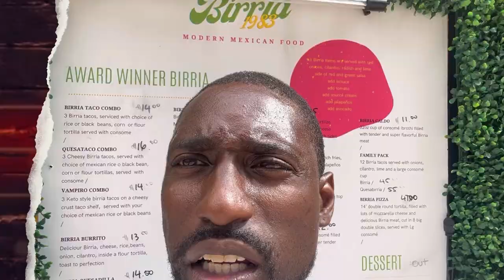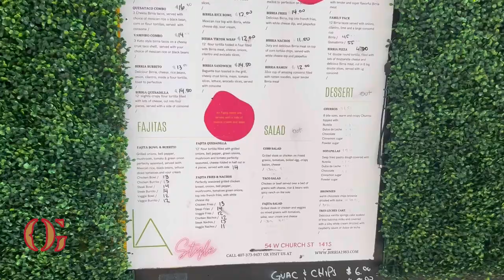I GOT A NAIL IN MY TIRE